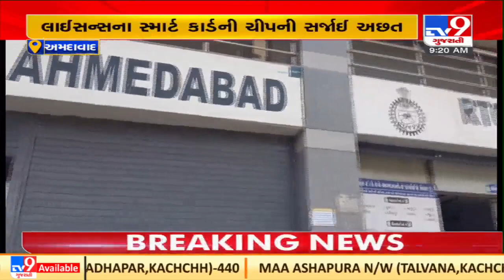Driving license applicants facing difficulties due to chip shortage at Ahmedabad RTO | TV9News